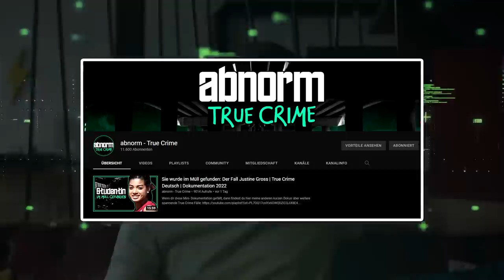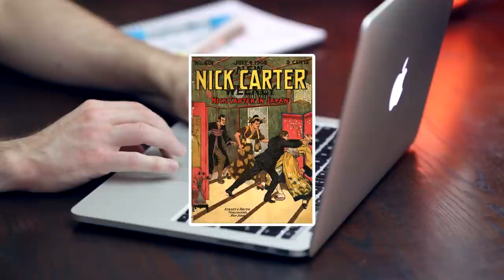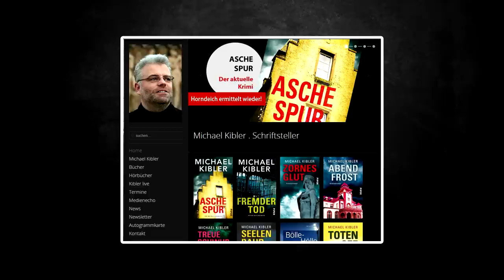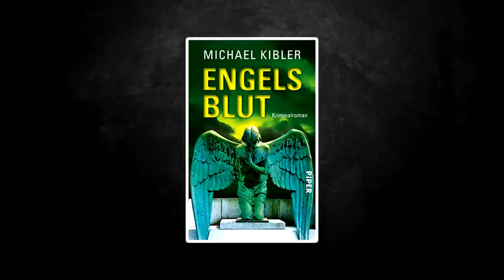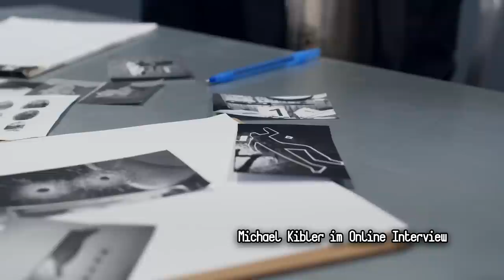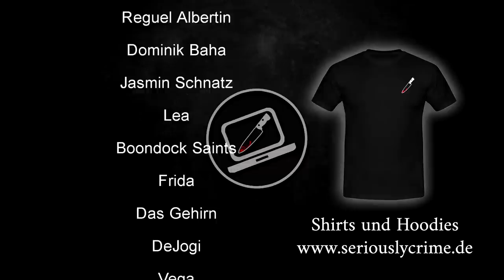Sind wir alle PSYCHOS? - Krimi Autor im Interview | "Warum Gewalt?" | Folge 1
Willkommen zur ersten Folge "Warum Gewalt?". In diesem Format beschäftigen wir uns mit der Frage, warum wir solche Art von Videos überhaupt schauen. Mit vielen spannenden Gästen fängt die Videoreihe hier an.

➤➤Michael Kibler
➤Das neue Buch